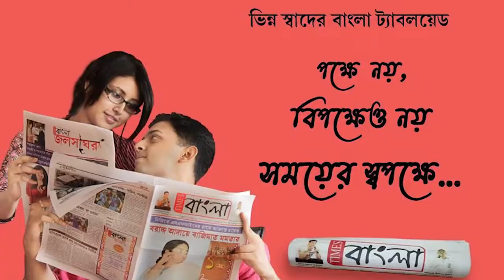শুকনোভাতের থালা, পোড়া রুটি নিয়ে বিক্ষোভ টেট উত্তীর্ণ চাকরির পরীক্ষার্থীদের